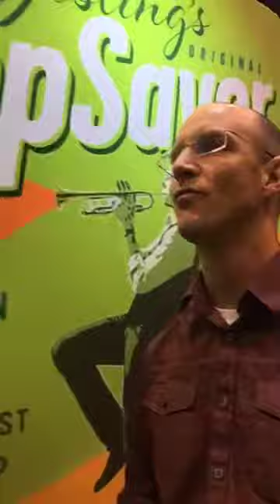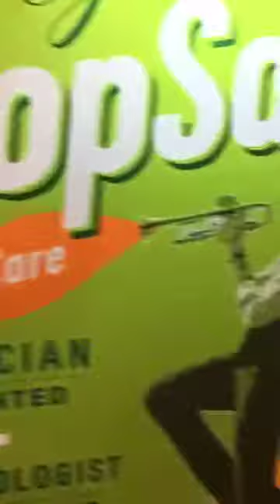Interview with Tom Hooten, Principal Trumpet of The Los Angeles Philharmonic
Live from the floor of the Midwest Band and Orchestra Clinic in Chicago - December 22, 2017. ChopSaver fan and good friend Tom Hooten was kind enough to do a "live" interview on Instagram. In just 15 minutes, we covered a lot, so please enjoy!